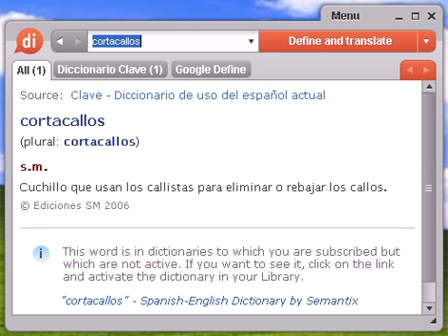Definición de cortacallos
cortacallos, diccionario, definición, significado, español, castellano, dixio